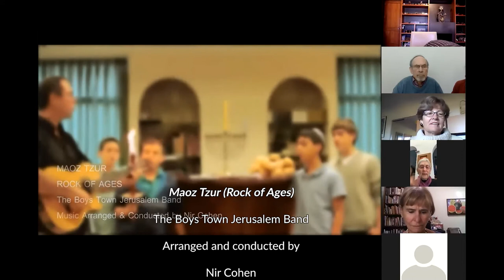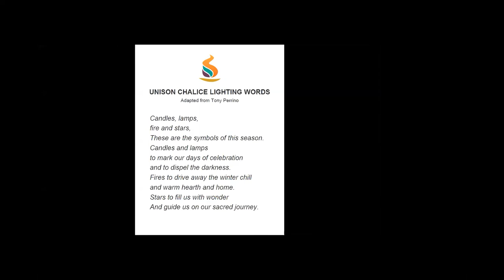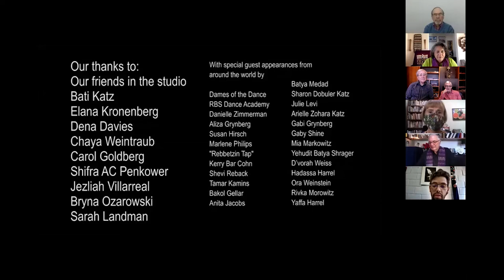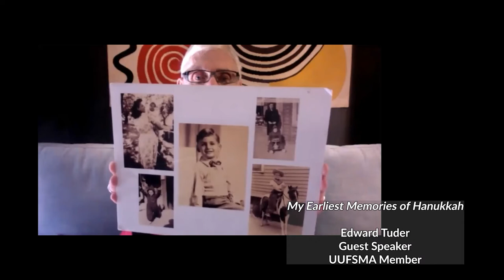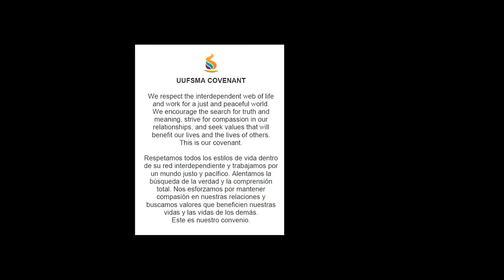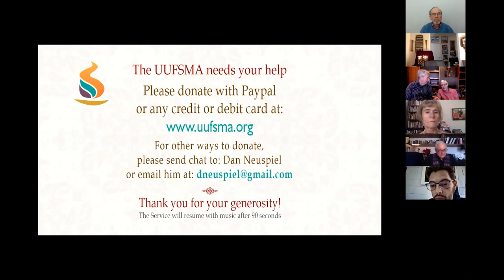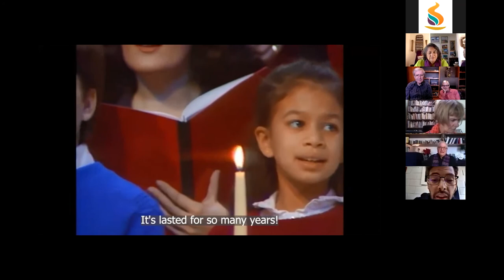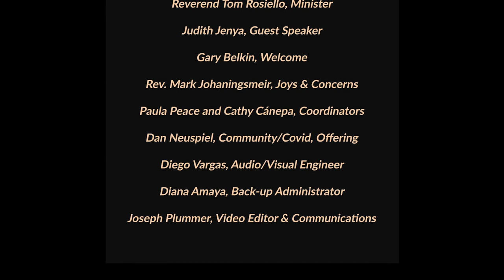A Festival of Lights -- Memories of Hanukkah and Their Meaning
Hanukah commemorates the re-dedication of the Second Temple in Jerusalem after a successful Jewish revolt in 160 BCE against the Seleucid Empire after the death of Alexander the Great. Its rulers imposed Greek culture, Greek ideas, and Greek religion throughout the ancient Middle East.
   After a year of guerrilla warfare, the Maccabees, Jewish rebels, defeated the Seleucids and, as the story is recounted, took control of the Temple and lit its seven lamps with oil sufficient only for a single day. Miraculously, the temple lamps burned for eight days. In this Sunday Service celebrating the Season of Light, six Jewish members of our fellowship, residents of San Miguel de Allende, Ann Feldman, Gary Belkin, Ed Tuder, Linda Sorin, Dan Neuspiel, and Judith Jenya, offer their memories of the holiday.

Participants
   Rev. Tom Rosiello, Minister
  With memories of Hanukkah

   Judith Jenya, Speaker
   Ann Feldman
   Ed Tuder
   Gary Belkin
    Linda Sorin
    Dan Neuspiel

Service Organizers

   Gary Belkin, Welcome
   Rev. Mark Johaningsmeir, Joys & Concerns
   Paula Peace and Cathy Cánepa, Coordinators
   Dan Neuspiel, Community/Covid, Offering
   Diego Vargas, Audio/Visual Engineer
   Diana Amaya, Back-up Administrator
   Joseph Plummer, Video Editor & Communications